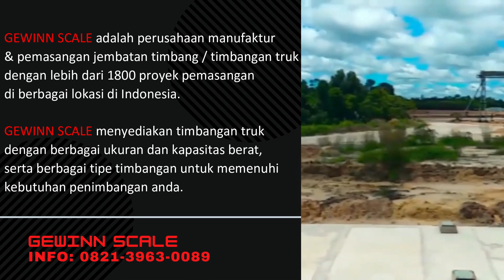Jenis-jenis Jembatan Timbang/Timbangan Truk Gewinn Scale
GEWINN SCALE adalah perusahaan manufaktur & pemasangan jembatan timbang/timbangan truk dengan lebih dari 1800 proyek pemasangan di berbagai lokasi di Indonesia.
GEWINN SCALE menyediakan timbangan truk dengan berbagai ukuran dan kapasitas berat, serta berbagai tipe timbangan untuk memenuhi kebutuhan penimbangan anda.

Berbagai macam jenis jembatan timbang/timbangan truk dari Gewinn Scale:
1. Jembatan timbang/timbangan truk standar
2. Jembatan timbang/timbangan truk modul atas heavy duty
3. Jembatan timbang/timbangan truk frame bawah tanpa pondasi
4. Jembatan timbang/timbangan truk rata tanah
5. Jembatan timbang/timbangan truk portable moveable

Kontak Jembatan Timbang Gewinn:
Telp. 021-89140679